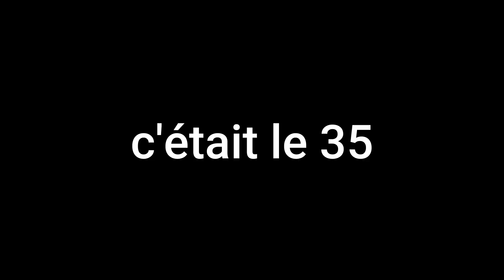Je TESTE la NOUVELLE MAJ FORTNITE (montage nul : explications en début de vidéo)